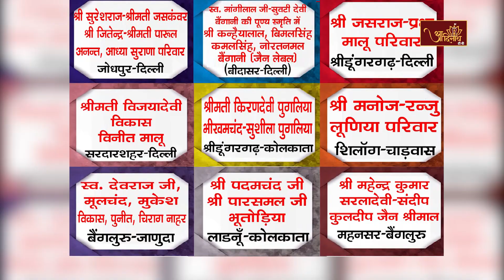Pravachan : Mangal Ki kamna Kare | 29-11-2023 | Ach. Mahapragya Ji Maharaj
प्रवचन परम पूज्य आचार्यश्री महाप्रज्ञ महाराज जी मंगल प्रवचन